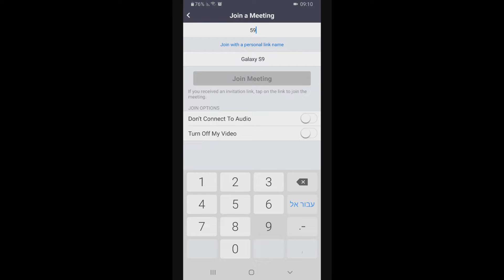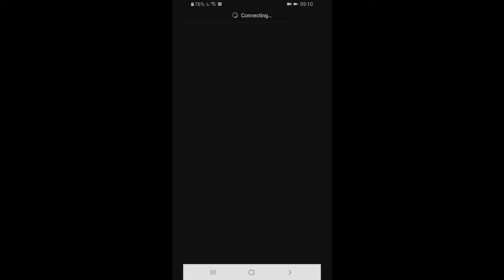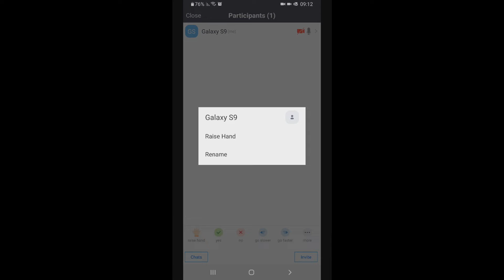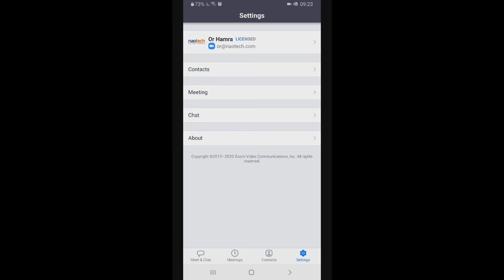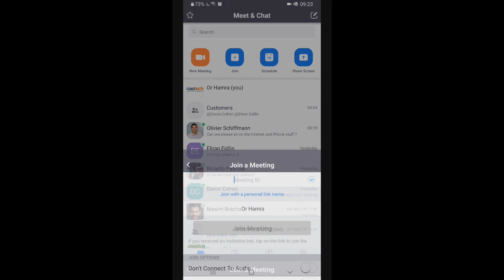התקנת זום במכשירים ניידים מבוססי אנדרויד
בסרטון זה נראה צעד אחר צעד כיצד להוריד את האפליקציה מחנות האפליקציות, להתקין אותה במכשיר אנדרויד, להצטרף לפגישה, לשתף מסך ולשלוט באפשרויות המצלמה והאודיו ובאפשרויות הפגישה.